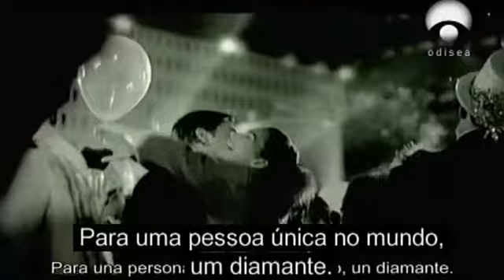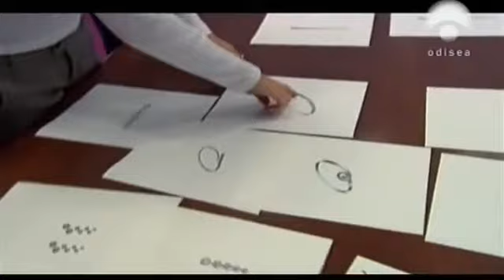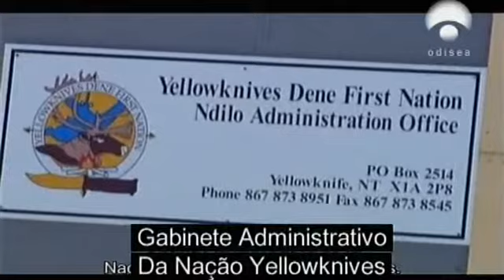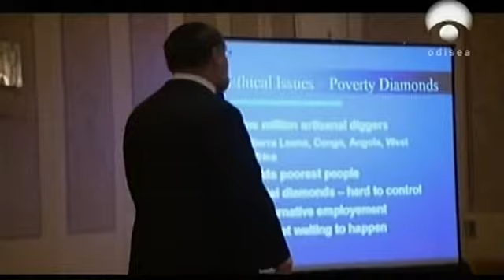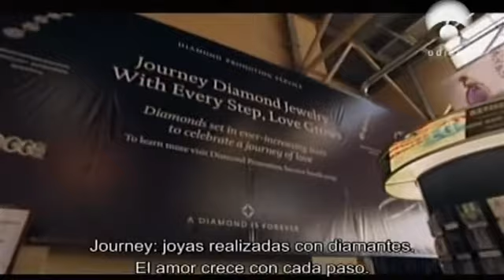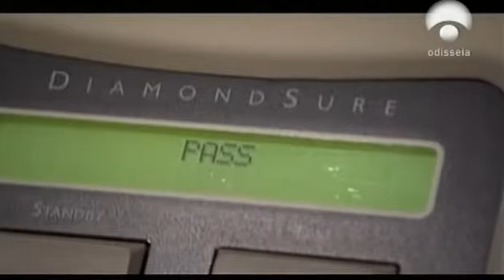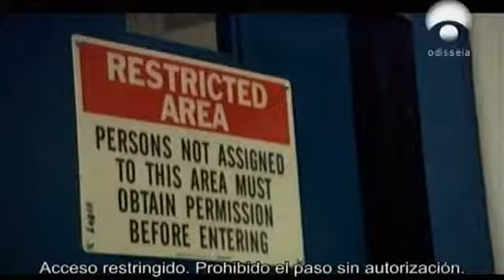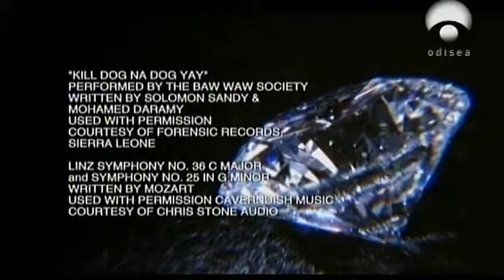Diamantes de Amor e de Sangue - O Sonho